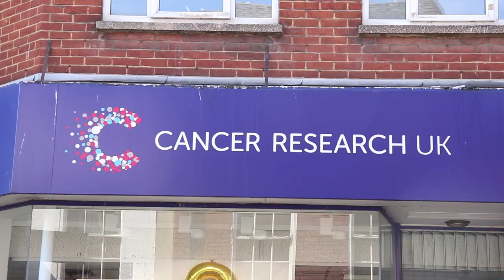"It Costs Nothing To Be Nice" - Mini Documentary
Official Selection 20 Years of CRASSH Film Festival 2021
Included in the NAHEMI & Canon "Extraordinary Times Competition" 2020 online film screening. This is a one-minute Documentary about the effects of Coronavirus on small businesses, specifically a Cancer Research UK Charity Shop run by Nathan. Shot in September 2020.

Remember: Hands. Face. Space.